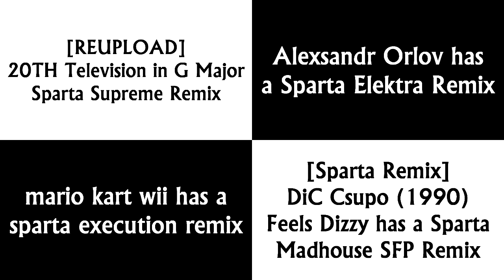(Mistake Copy) Sparta Remixes Side by Side 199 (Lazy Butterfly Redux Version)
I Had To Review Again That KFC Csupo has a Sparta Rock Remix Was Already at 81. My Bad.